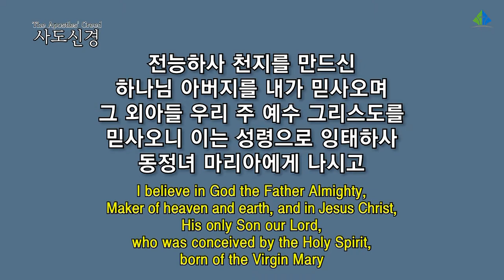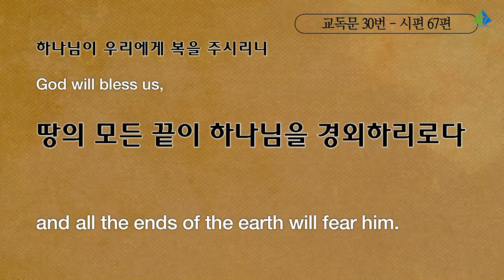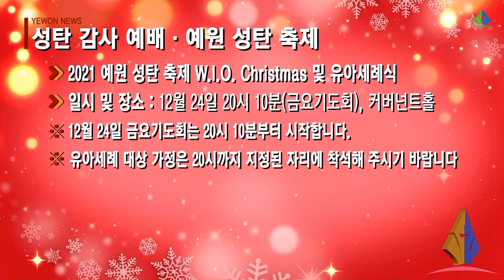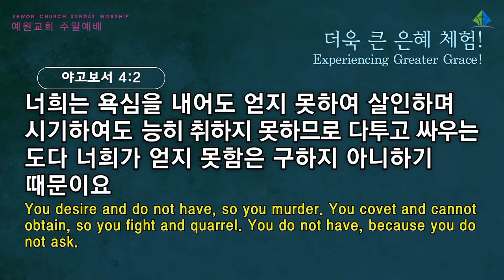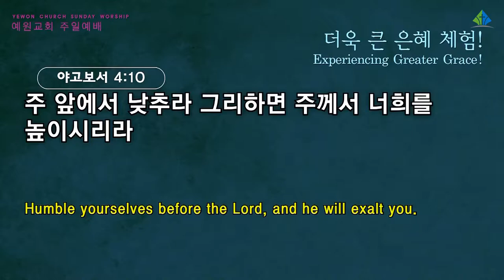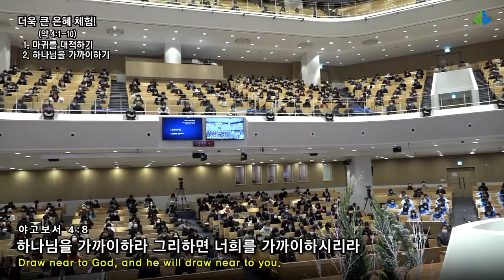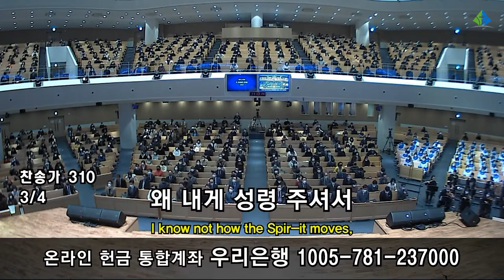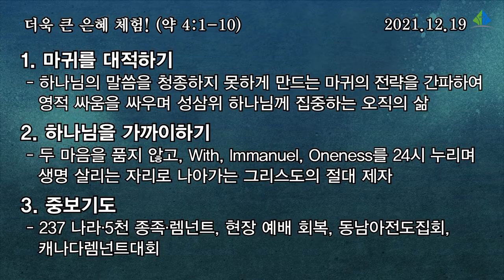[예원교회] 2부 주일 전체예배 - 더욱 큰 은혜 체험! - 정은주목사 - 2021.12.19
더욱 큰 은혜 체험!
정은주목사